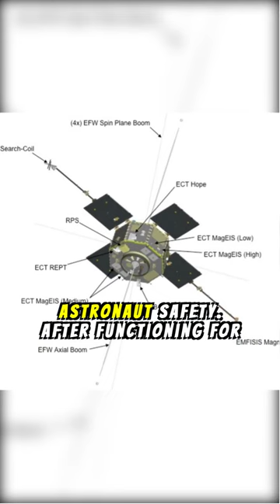Van Allen Probes: NASA's 7-Year Hero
"Discover the incredible journey of the Van Allen Probes, NASA's pioneering spacecraft that explored the Earth's radiation belts for seven years, unraveling vital information about spacecraft operations, design, and astronaut safety."

The text displayed in this video is adapted from Van Allen Probes by Wikipedia contributors, used under Creative Commons Attribution-Share Alike 4.0 This work is licensed under Creative Commons Attribution-Share Alike 4.0